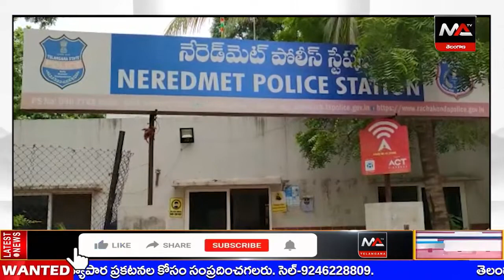గ్రేస్ అనాధాశ్రమంలో ఓ చిన్నారిపై అత్యాచారం | Ma Telangana